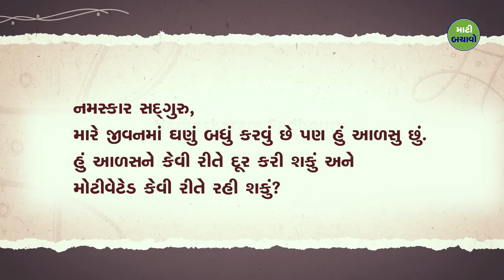આળસ છોડો અને હંમેશા જુસ્સામાં રહો! | Sadhguru Gujarati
સદ્‍ગુરુ સમજાવે છે કે સમાવેશ કરવાની શક્તિ અને આધ્યાત્મિક સાધના વ્યક્તિને મોટીવેટેડ કેવી રીતે રહેવામાં મદદ કરી શકે છે.

1 Simple Way to Overcome Laziness & Stay Motivated | Sadhguru